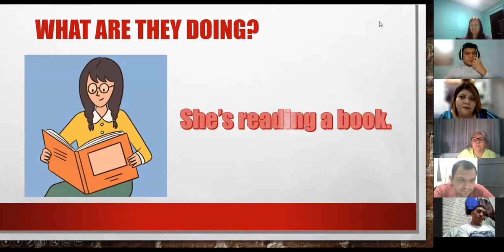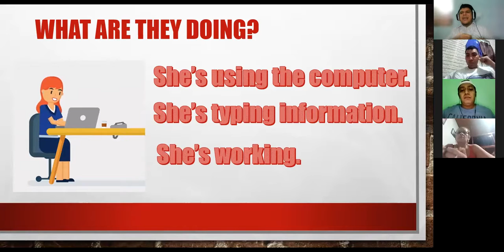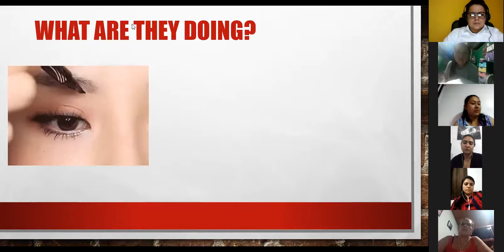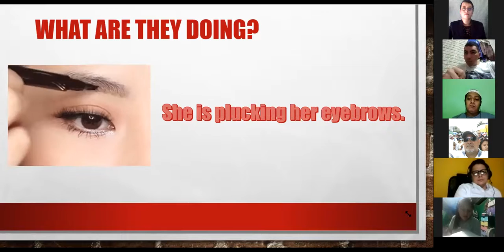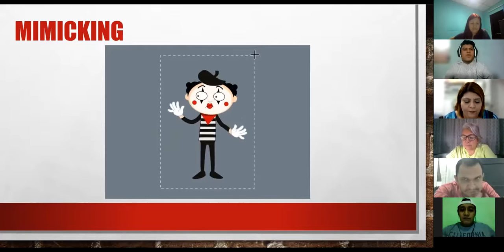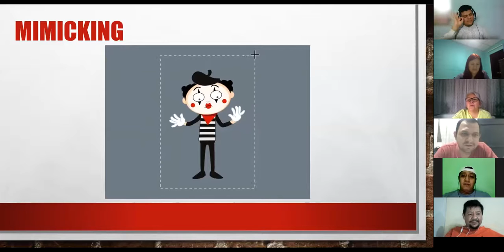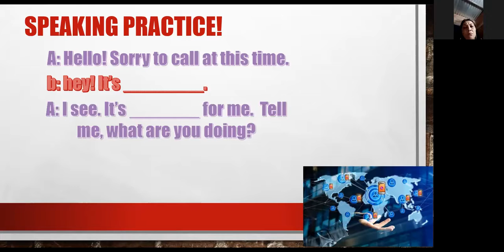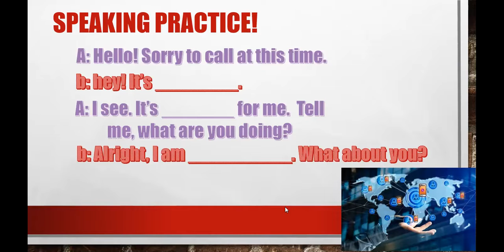Ingles Corporativo- Session 13 - What are you doing?